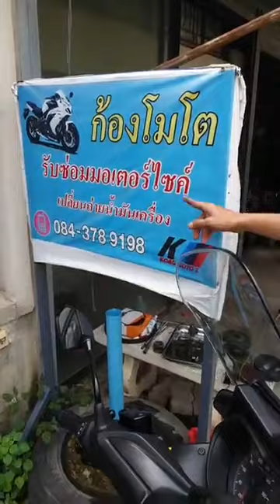รถสายพานเดิมๆ ก็มีโอกาสเจอปัญหานี้นะ อย่าลืมถอดมาเช็คกันด้วย - Johnrider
👀สอบถามปัญหาเรื่อง2ล้อได้ในกลุ่มคลิกเลย👉 กะโหลกกะลาไรเดอร์

💎 หัวเชื้อน้ำมันเครื่อง Omega By John Rider
💎 Liqui Moly Motorbike Thailand น้ำมันเครื่องอันดับหนึ่งของเยอรมนี
💎 YSS-THAiLAND เหนือกว่าคำว่าหนึบ
💎 KOOROO กล่องเงินงอก นวัตกรรมญี่ปุ่นช่วยเพิ่มอัตราเร่ง พร้อมประหยัดค่าน้ำมัน 30%
💎 โก๋บุ๊คสแตนซิ่งประเทศไทย & KB Stand service โทร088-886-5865
💎 Never Lose Tech ผลิตภัณฑ์กันยางแตก Ride-On เติมไว้ ยางไม่รั่ว
💎 TCA Performance ที่สุดของตุ้มน้ำหนัก ที่รถออโตเมติคต้องการ โทร
💎 Dr.Bike ครบเครื่องเรื่องบิ๊คไบค์ 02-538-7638 , Line : @DR_BIKE
💎 Alonza Thailand อะล่อนซ่าไทยแลนด์ สุดยอดระบบไฟในมอเตอร์ไซค์
💎 Yachiyoda Alloy Wheel แม็กแท้แบรนด์ไทย100%